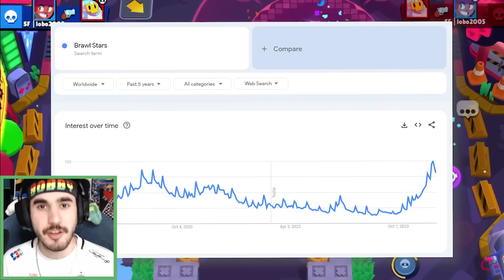Brawl Stars has a massive problem...